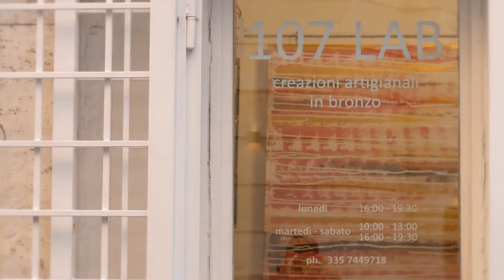FASHION(IST) IN TOWN: intervista a 107 Gioielli